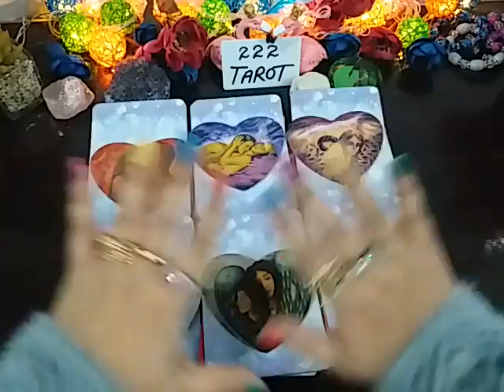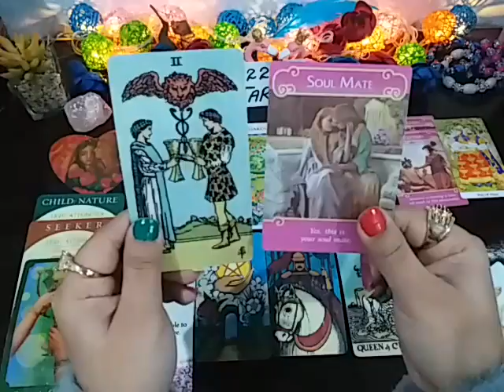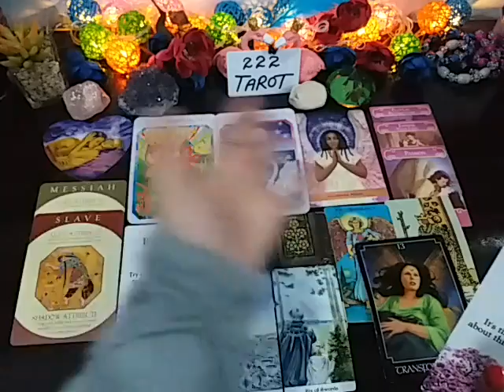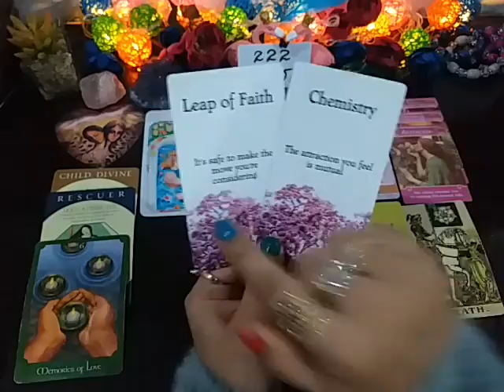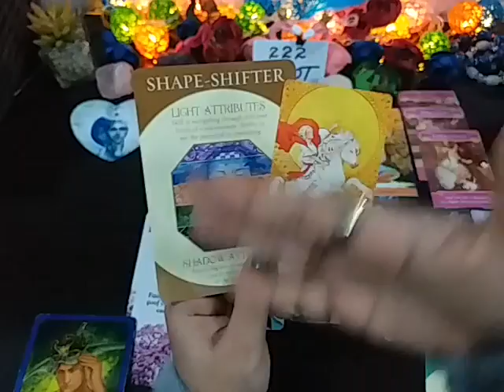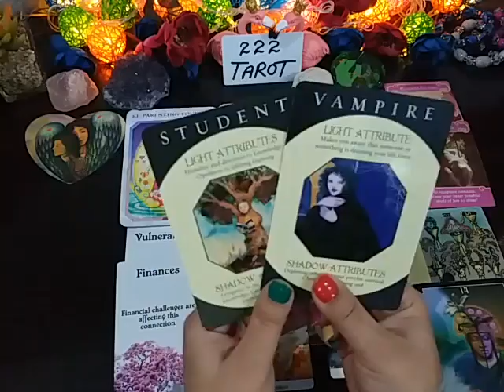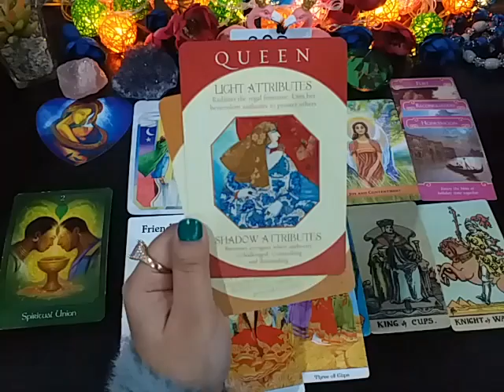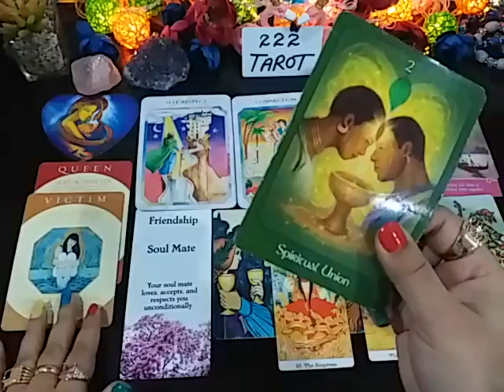PICK A CARD | WHO IS YOUR SOULMATE ❤️🕊️ YOUR RELATIONSHIP WITH THEM/SUPER DETAIL TIMELESS 🌞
G1 ❤️ 2:51
G2 💙 11:29
G3 💛 21:30
G4 💚 31:32
G5 💜 44:26
G6 🖤 54:38

💸 1 YEAR FORECAST 20 MINT VIDEO = [ 150 USD]
💸 5 YEAR FORECAST 25 MINT VIDEO = [ 250 USD]
💸 30 minutes reading with All detail = [
350 USD]

TM 🌻